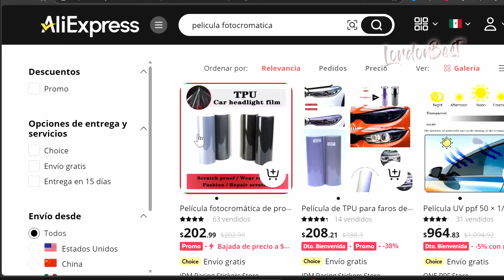FOTOCROMÁTICA vs LAMINEX: CÓMO INSTALAR PELÍCULA PARA PROTEGER SU AUTO | FAROS CALAVERAS OSCURECER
PELÍCULA FOTOCROMÁTICA vs LAMINEX, ¿CUÁL ES MEJOR?. Mire CÓMO INSTALAR PELÍCULA FOTOCROMÁTICA PARA PROTEGER SU AUTO, aplica para FAROS CALAVERAS , si lo desea OSCURECER, TINTAR o AHUMAR.
En esta ocasión probamos esta película fotocromática para proteger los faros y calaveras de nuestro auto, puede ser compatible para una amplia gama de vehículos y marcas.